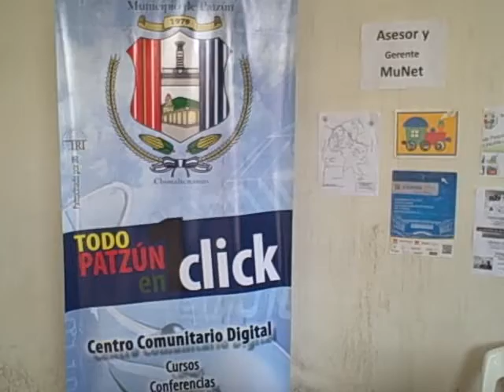La Muni...me llega en Xeatzán Bajo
Xeatxán Bajo, "La Muni...me llega" en Xeatzán Bajo con la participación de esta comunidad, Chuchucá Alto y Bajo, Xeatzán Alto, Chichoy Alto, Paraiso Chichoy y Chichoy Bajo.